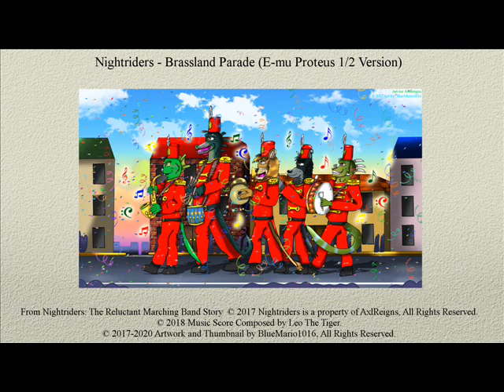Brassland Parade (Synthesizer Version)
The original score for my original composition, "Brassland Parade," with the EMU Proteus 1 and 2 synthesizer sounds.

Original description:

A music request by YouTube user NewBlueMario1016, done on behalf of DA (DeviantArt) user AxlReigns. Axl's series, the Nightriders, focuses on five animals who normally are a heavy metal rock band, but in this story the band finds themselves out of money after playing in Brassland, and get busted for begging. But the mayor of the town is so stupid, he thinks the band is a marching band, and the quintet has to force themselves to learn to play as a marching band. Fortunately, they pull it off.

This song represents something the five might have played, but the whole piece is for more instruments. All together, the piece is for the following:

Alto saxophone
Flute
Piccolo
A clarinet
C trumpet
Tuba
Trombone
Timpani
Glockenspiel
Snare drum
Bass drum
Cymbals

Also, this piece was done with the EMU Proteus 2 synthesizer soundfont (Blue's absolute favorite thing on Earth). I also had to use a different soundfont, the EMU Proteus 1, in order to get the alto saxophone sound, since number 2 is for orchestral music, and an orchestra doesn't have a saxophone.

This music was written by me and me alone; DO NOT STEAL!